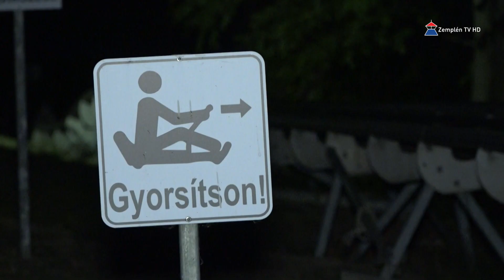Sikeresen vett rajtot az éjszakai bob szezon a Zemplén Kalandparkban